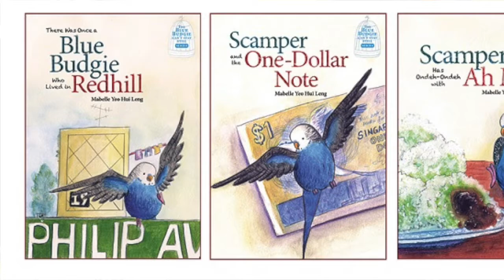Artist and creative coach MaryAnn Loo introduces community arts mural project: “100 Dream Trees”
As an artist and creative coach, my dream is to create 100 Dream Tree murals with 100 different communities all around the world.

I made this video for my application to the Pollination Project to get a grant for my upcoming Dream Tree mural to be installed during an artist residency in Kintai, Lithuania.

♥ MaryAnn the PenguinGirl